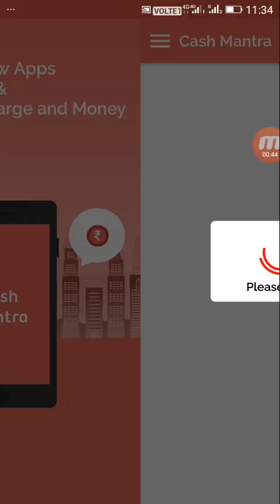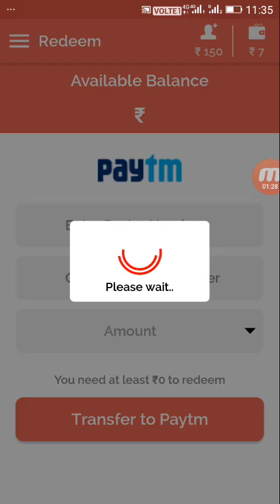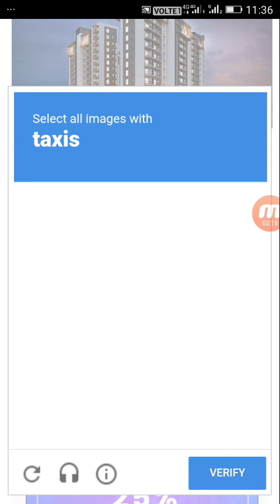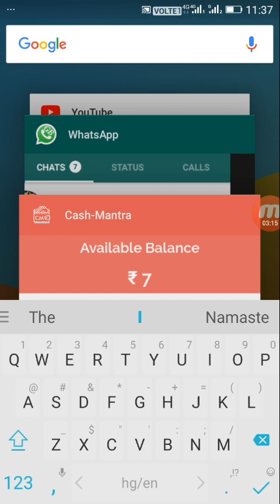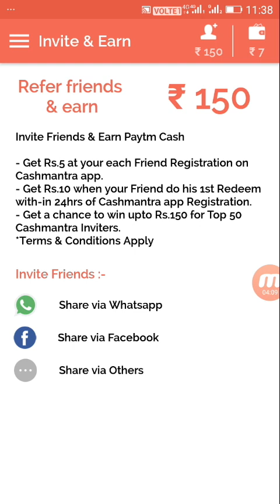~Hacked~Case Mantra refer script 1 Refer 10Rs Loot Offer 2018